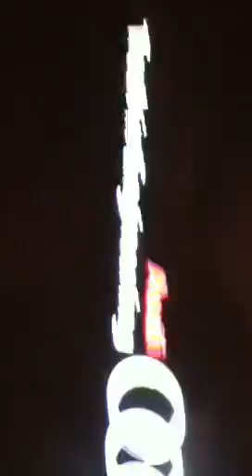Black Hawk Down?!vlog:2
Hey guys another vlog here!